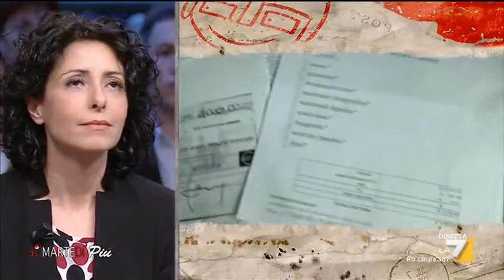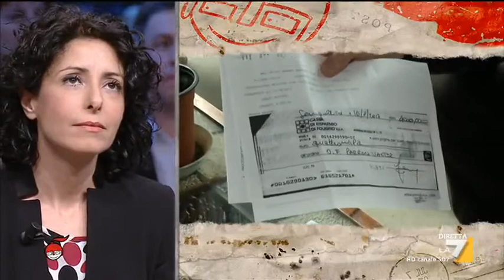Salasso non trasferibile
Paga il funerale del nonno con un assegno da 4mila euro ma dimentica di scrivere non trasferibile. Maxi multa da tre a cinquantamila euro. Alice Cristiano